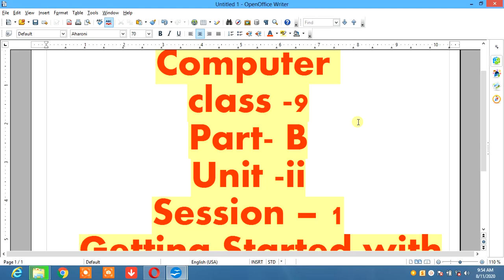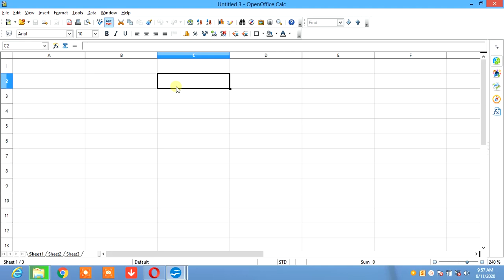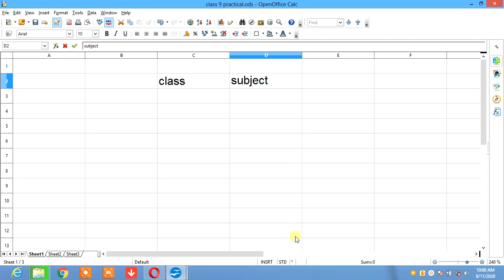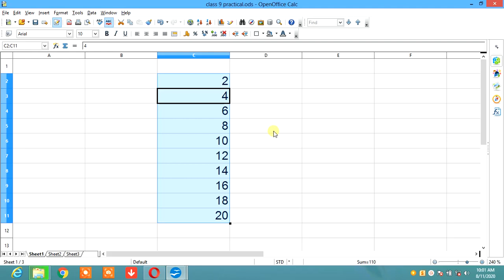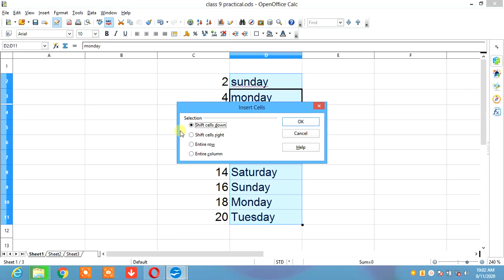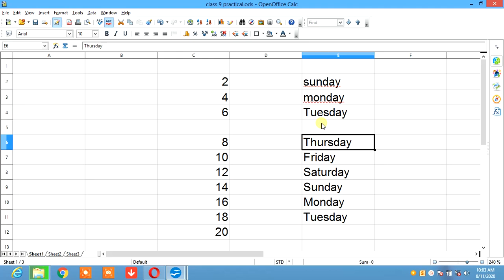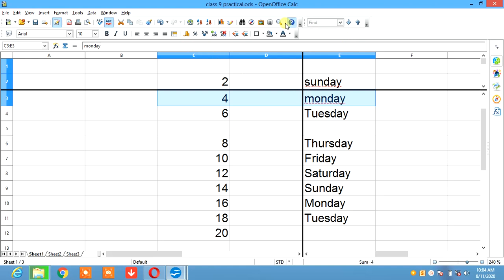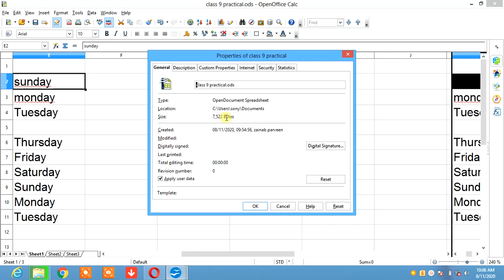Computer class 9 part B unit 2 session 1 Getting started with spreadsheet practical